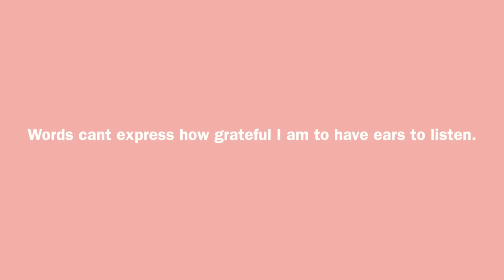A Very Bad Depressive Episode While Oversharing WAY Too Much. *vlog*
hello everyone, welcome to todays video !!! todays video is a little dark, I talk about the current events in my life and how theyre effeting me. I hope this helps someone with what they're going through. I love u xo

ABOUT ME 🫀
Birthday: March 14th
Age: 18
When do i upload?: whenever i want :)
Camera: SONY ZV1

Sub count 🐢